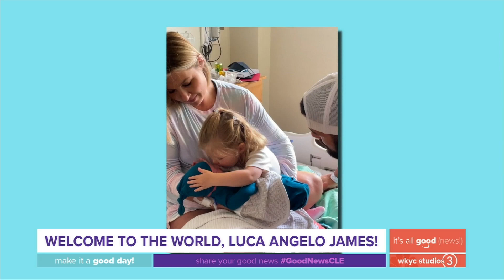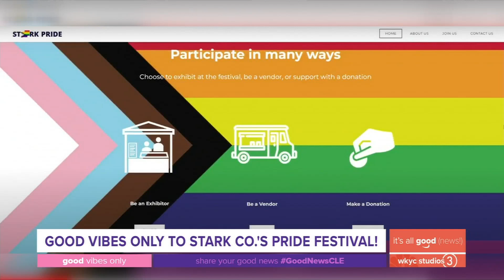3News anchor Sara Shookman, husband Angelo welcome baby boy: It's All Good News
On this week's edition of It's All Good (News!) with Stephanie Haney, we get to meet Sara Shookman's new baby! Plus, Stephanie is sending good vibes to the Legal Aid Society of Cleveland! (Check out her fundraiser, ) These stories and more and guaranteed to make you smile!